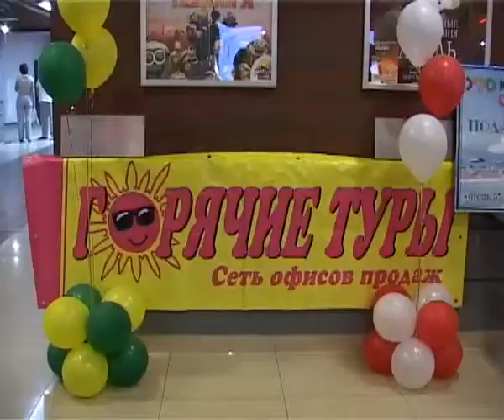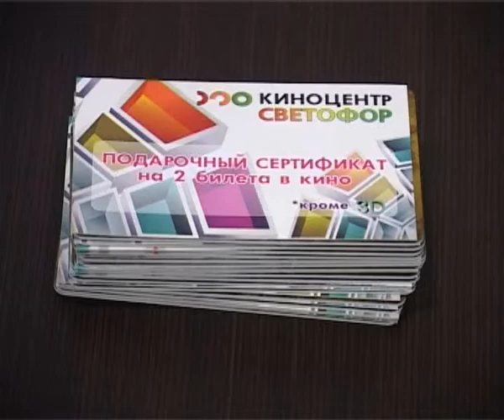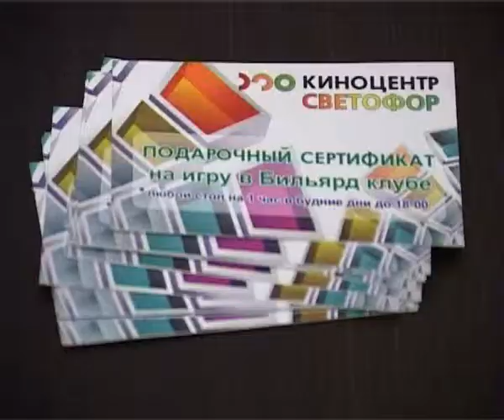Новости от 2 августа 2010 года 112 10 Светофор